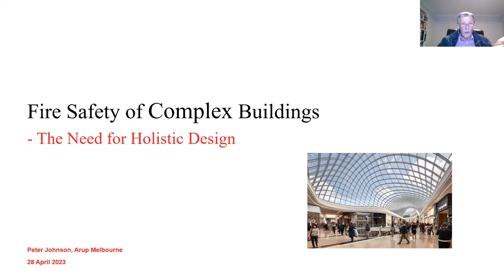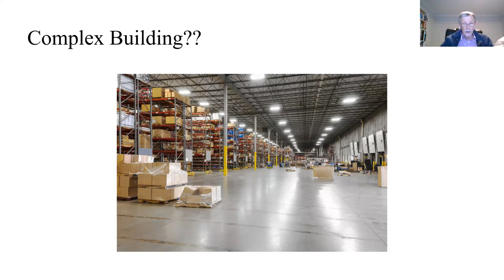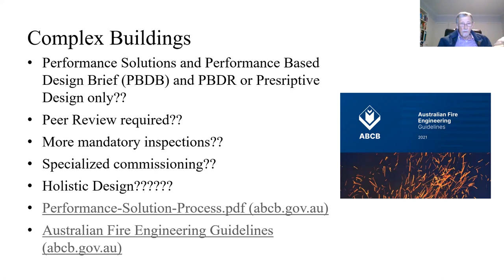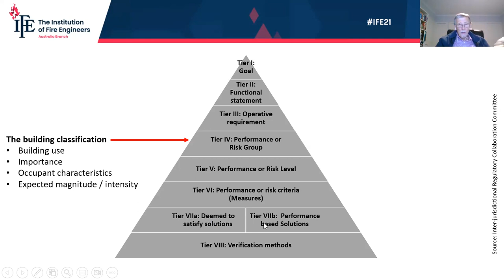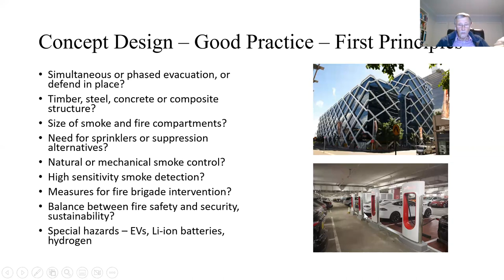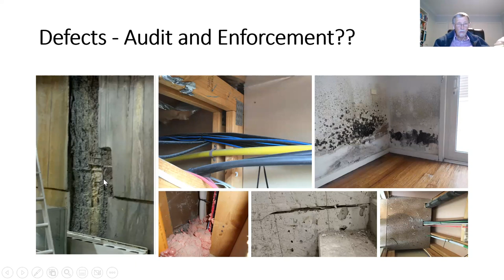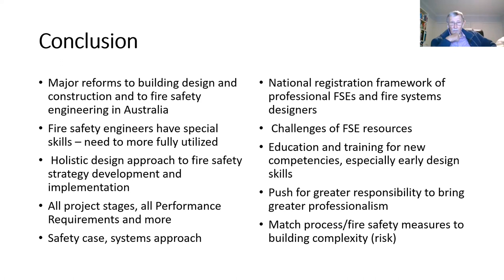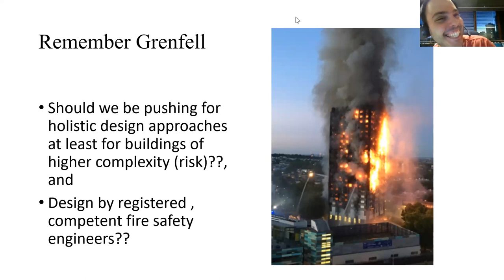Fire Safety for Complex Buildings – The Need for Holistic Design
This presentation explores what is a “complex building” and whether this is just a term for a higher risk building.The approach to holistic design for fire safety will be explored and why it is critical in the case of  more complex buildings.Very important to this approach is to embrace all the NCC Performance Requirements, and to address all fire safety performance objectives, including those beyond the NCC.Also critical is to really understand the occupant characteristics on the one hand, and also the fire hazards and potential fire scenarios on the other hand.These issues need to form the foundation of the fire safety strategy and fire safety measures for the building which drives the fire safety engineering analysis as well as the construction inspections and final fire safety handbook which should be handed to the building owners, managers and occupants at the handover of the project.